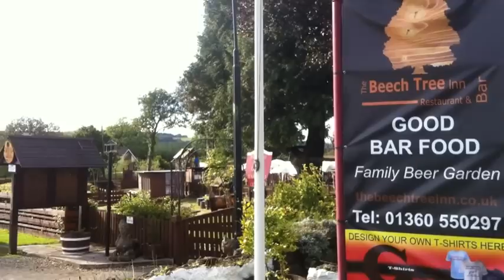The Beech Tree promo 1 2012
A wee video to show you some of the facilities at the Beech Tree Inn.